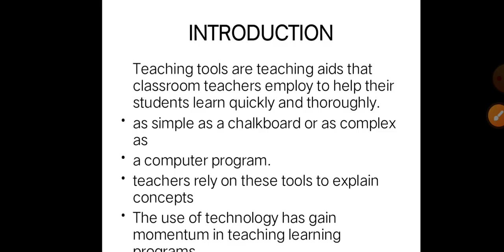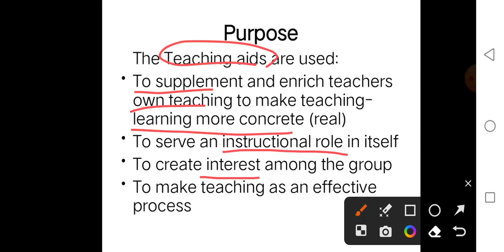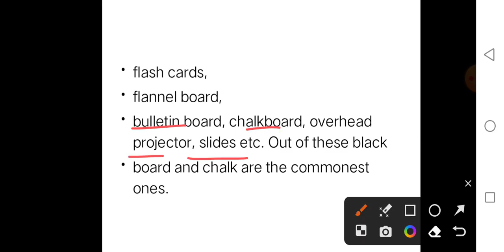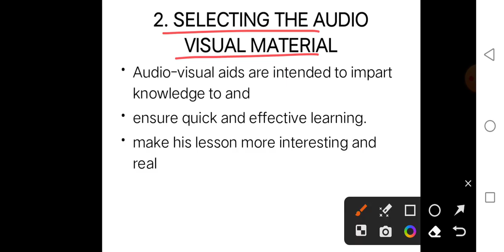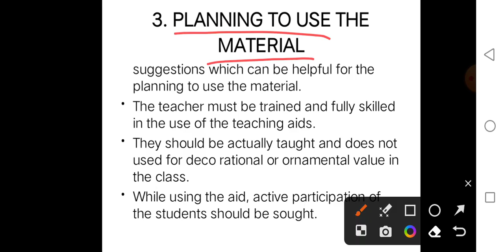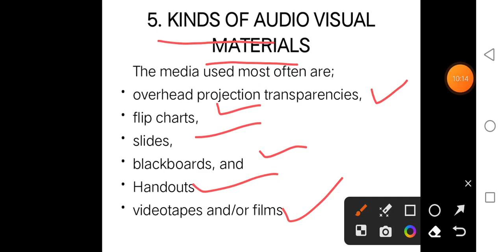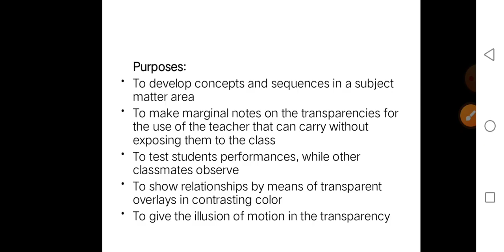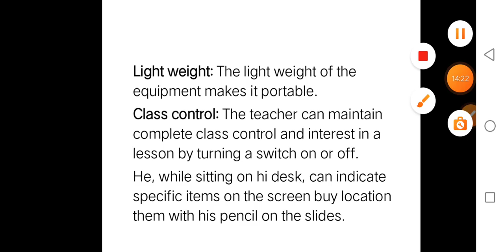Unit 9 course 8601